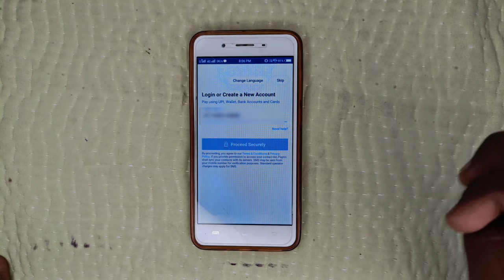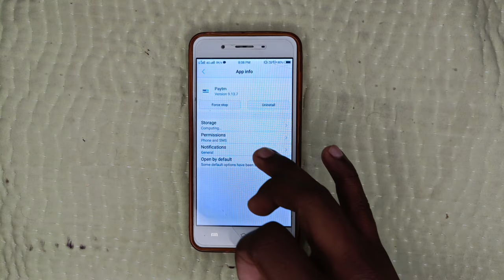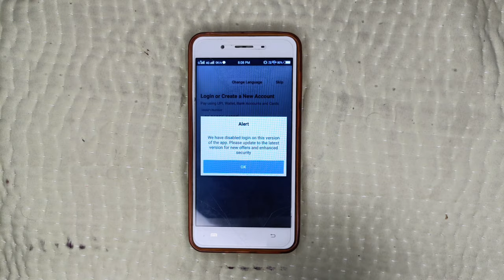Paytm Login Problem | We have disabled login on this version of the app Update the Latest Version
We have disabled login on this version of the app. Please update to the latest version for new offers and enhanced security । paytm login issue fix 2022 । Paytm Login Problem | We have disabled login on this version of the app Update the Latest Version । paytm login problem 2022 ।  paytm login problem something went wrong । we have disabled your wallet । we have disabled login on this version of the app paytm । Paytm Account login Disabled fix 2022